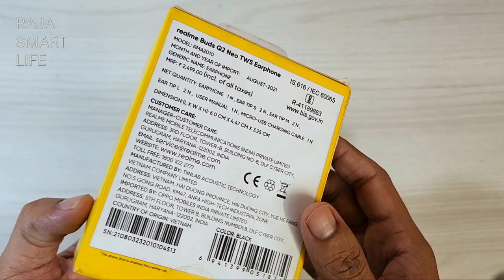Realme Buds Q2 Unboxing | Environment Noise Cancellation ( ENC )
Realme buds q2 neo,environment noise cancellation,wireless range 10m,battery life 20hrs,charging time :2hr,10mm dynamic bass boost driver,